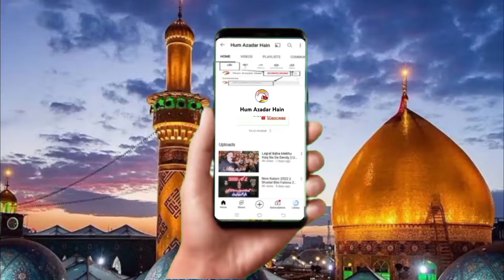22 Ramzan 2022 || Matami Sangat Maingan || chak bhoun